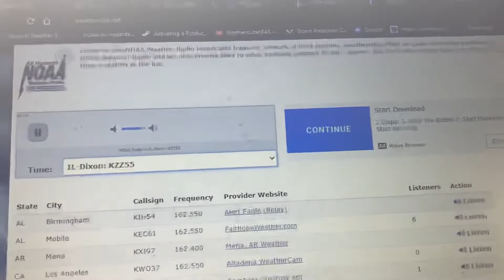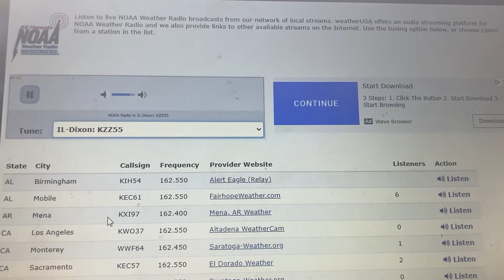Severe Thunderstorm Warning EAS#459